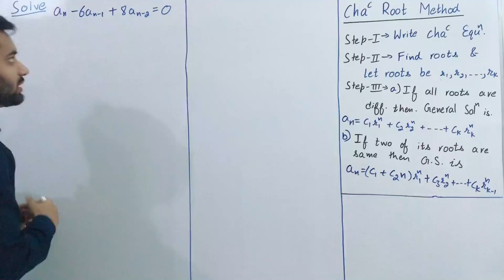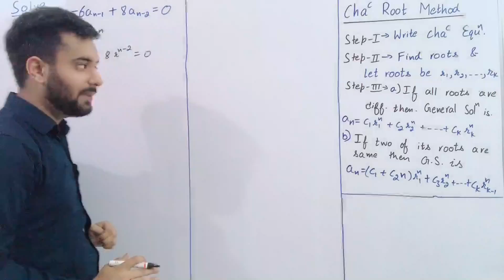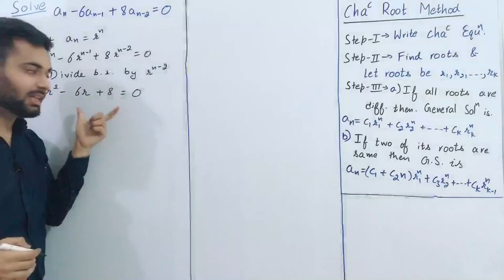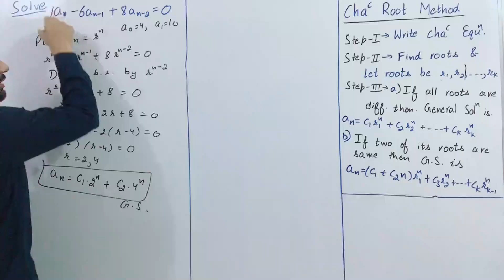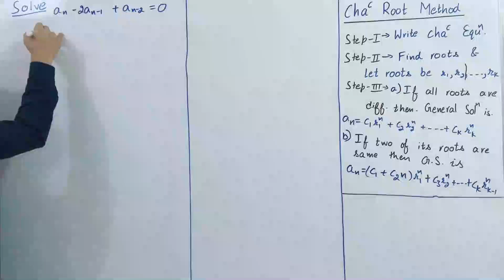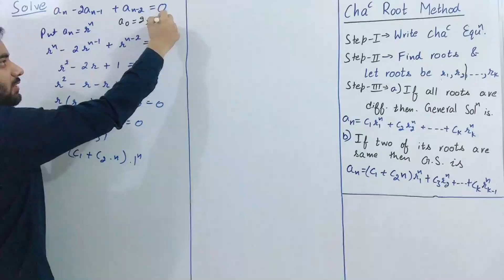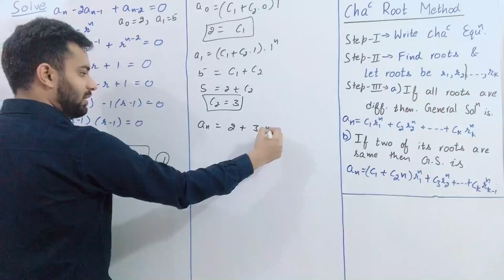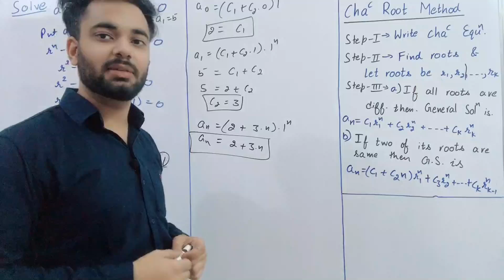Charactarstic Root method to solve HOMOGENOUS EQUATION | Recurrence Relations | Discrete Mathematics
Charecterstic Root method to solve HOMOGENOUS EQUATION | Recurrence Relations | Discrete Mathematics

in this video you will get to know about characterstic root method to solve homogenous equation of a reccurence relation

Ganitya B.Sc. # Recurrence Relations

By Prince Bhawar (M.Sc.,  B.Ed.,  CTET,  PSTET)